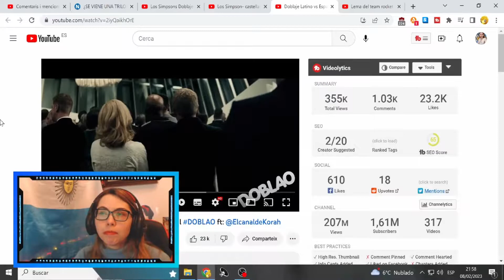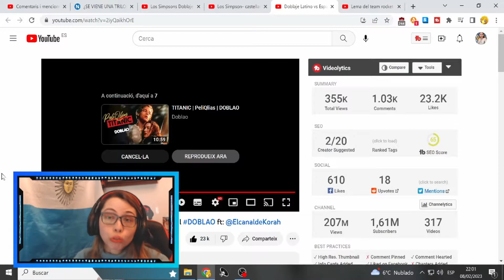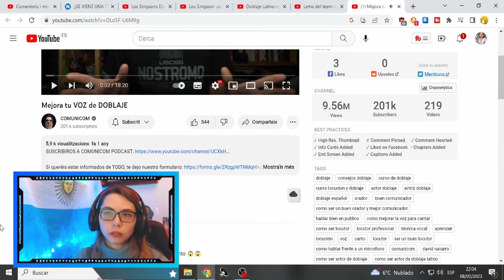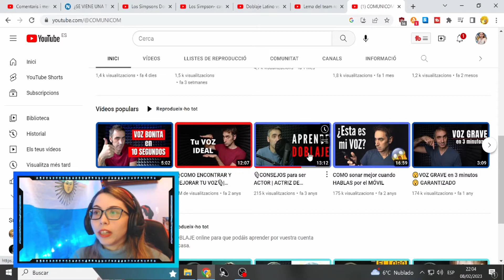ESPAÑOLA REACCIONA - DOBLAJE Español vs Latino de DOBLAO !! 🎙️